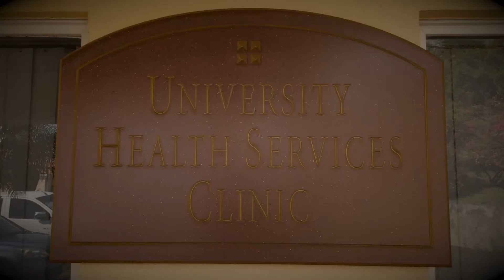Chikungunya - SGU SVM Class of 2016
A skit from the Class of 2016 "Sixth Term Slideshow" at St. George's University School of Veterinary Medicine in Grenada, West Indies.

This is a spoof horror/thriller/zombie movie trailer based around the Chikungunya virus, a mosquito-borne disease that quickly made it's way around the Caribbean.